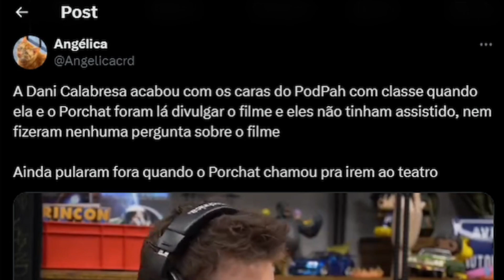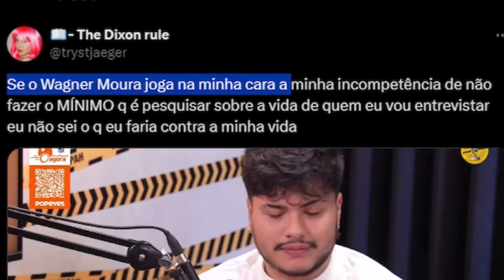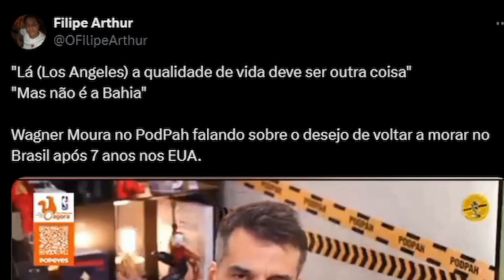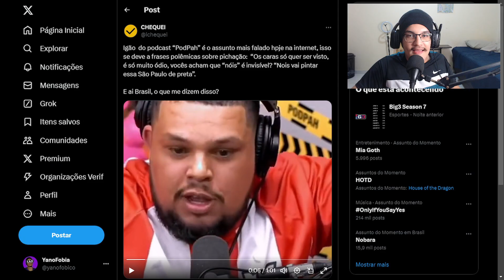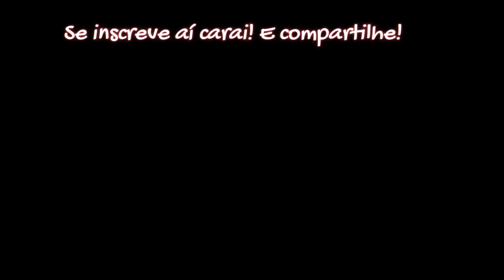O PODPAH É REALMENTE UMA VERGONHA ALHEIA?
Caraí tu ta lendo a descrição? kskskskksksk... esquisito! Mas aproveitando que tu já ta aqui, voce poderia me ajudar compartilhando com seus amigos 👉👈. Meu sonho é poder ser um influenciador digital/gamer/streamer um dia (eu sei, uma bosta) mas enfim, ajude eu aízumm!!

⤷ Acho que é só isso...